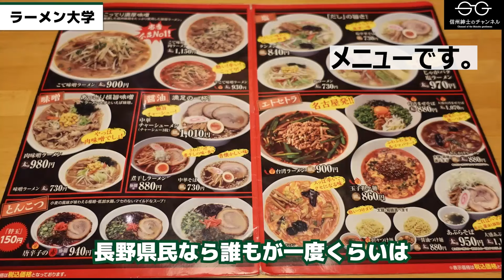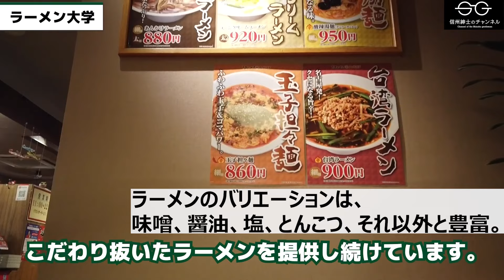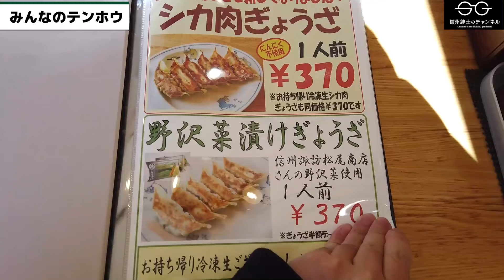【S】信州のラーメンチェーン対決「北のラー大VS南のテンホウ」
信州の2大ラーメンチェーン巨頭「ラーメン大学」と「みんなのテンホウ」。
この2つを紹介すると共に、「味」、「ボリューム」、「価格」、「メニューのラインナップ」などの点から、私なりの評価で比較してみました。